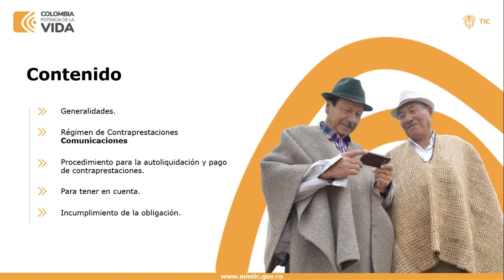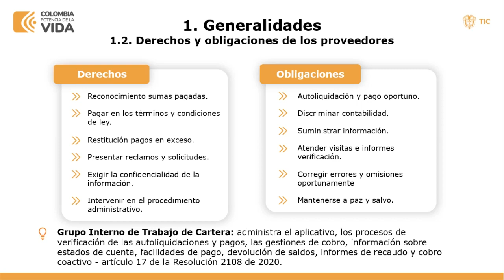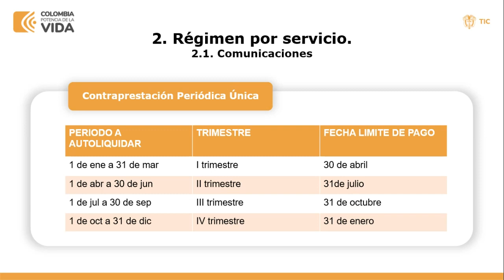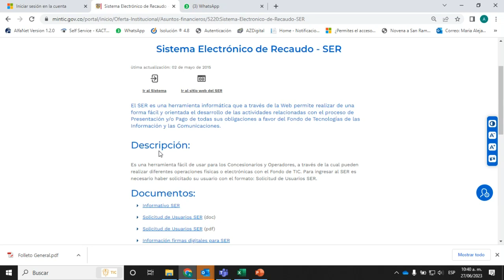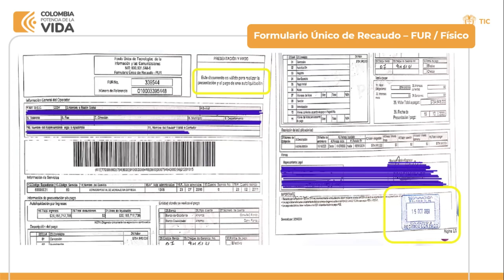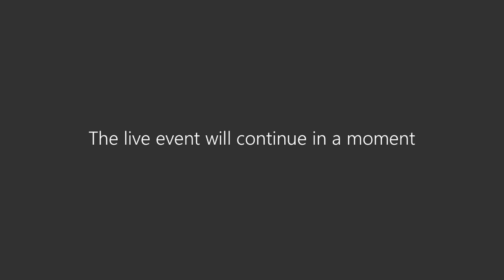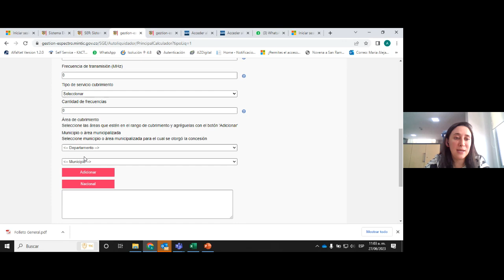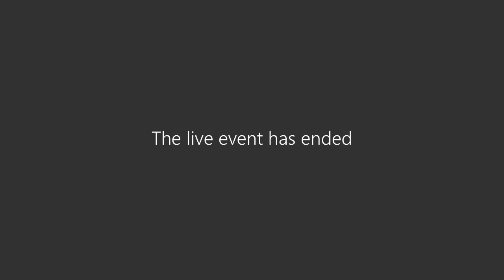Capacitación "Autoliquidación y pago de contraprestaciones" para PRST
Encuentro virtual organizado por PrevenTIC, la política de prevención del Ministerio de las Tecnologías de la Información y las Comunicaciones, con el fin de generar un espacio de capacitación y aprendizaje en el tema de "Autoliquidación y pago de contraprestaciones" con enfoque en Proveedores de Redes y Servicios de Telecomunicaciones.